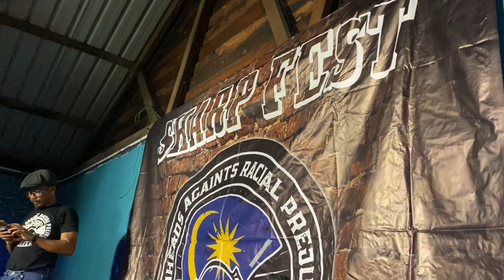LIBERTY CHAOS | SHARP FEST 2024